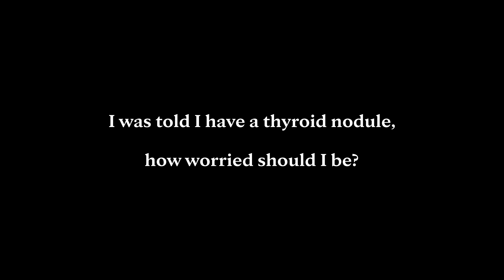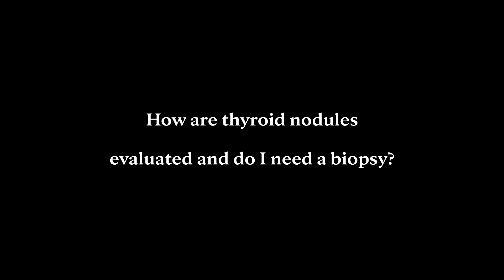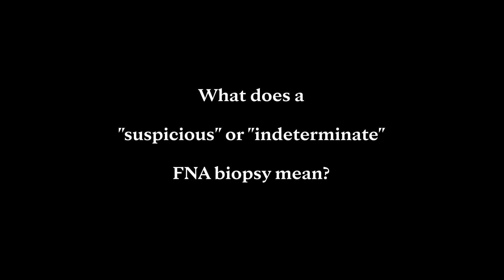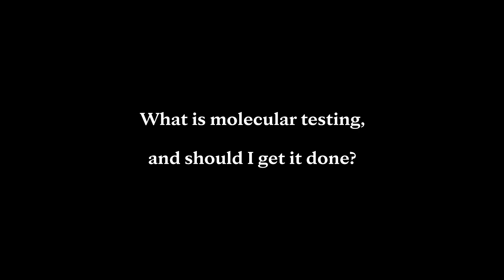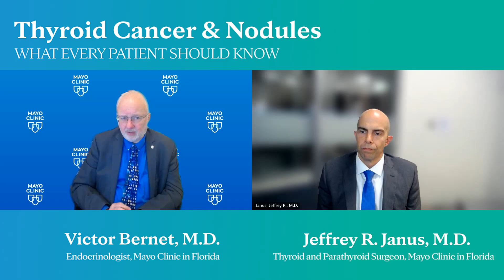Thyroid Cancer and Nodules: What Every Patient Should Know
Join thyroid cancer specialists from Mayo Clinic in Jacksonville, Florida, as they address patients' most common questions about thyroid cancer.

Expert endocrinologist Victor Bernet, M.D., and high-volume thyroid and parathyroid surgeon Jeffrey Janus, M.D., dive into topics including diagnosis, evaluation, biopsies, molecular testing and more.

If you are interested in scheduling an appointment or learning more about the thyroid cancer care available at Mayo Clinic in Jacksonville, Florida, please